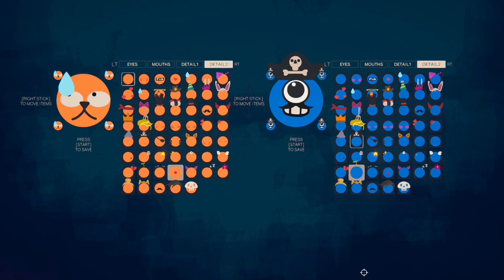INSANE MLG TRICKSHOTTING - ROUNDS